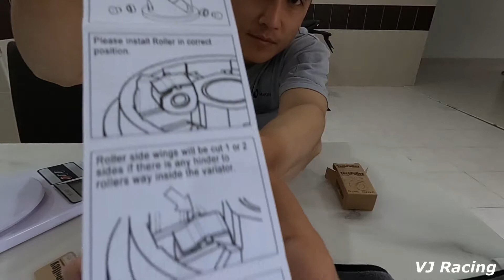TECH PULLEY Review PCX150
Tech Pulley
U clips
Rollers 13g
PCX150 2020

SHOPEE LINK